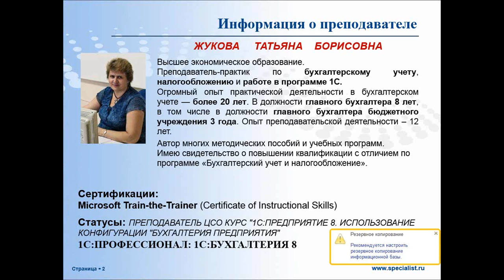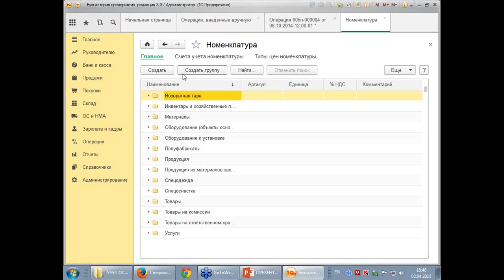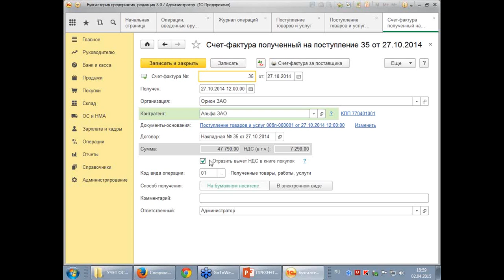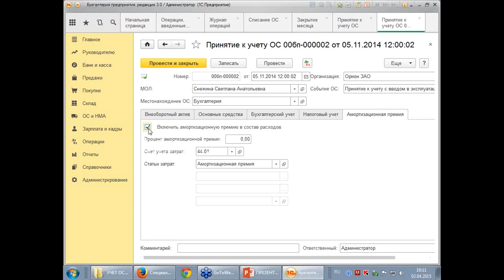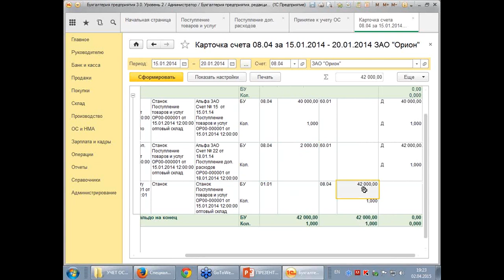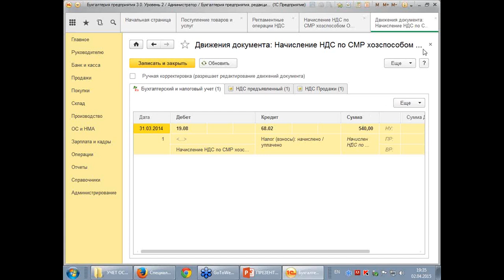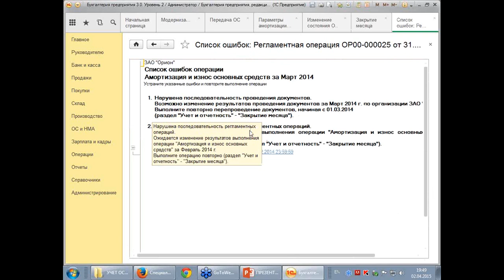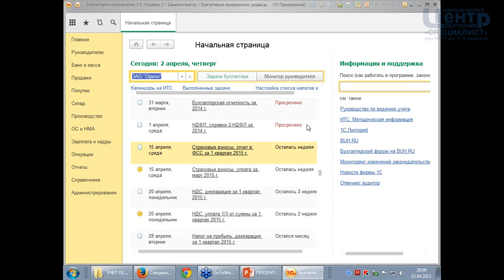Учет основных средств в программе 1С:Бухгалтерия, ред. 3.0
Во время вебинара Вы научитесь настраивать программу на ведение учёта, познакомитесь с её справочниками, сможете регистрировать хозяйственные операции по учёту основных средств (ОС), формировать стандартные бухгалтерские отчеты, заполнять регламентированную отчетность, а, кроме того, отработаете навыки использования средств программы для ведения сложного бухучета.

Все полученные знания можно будет проверить на практике прямо во время вебинара, отработав все базовые операции по ведению учета ОС. Среди них – принятие на учет, выбытие, ремонт и начисление амортизации, приостановка начислений,  отчетность и пр.